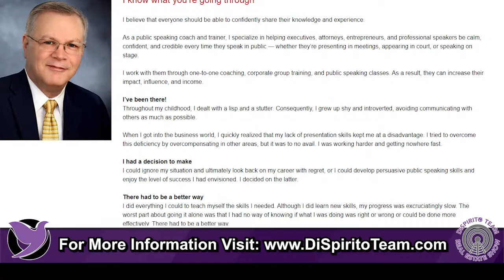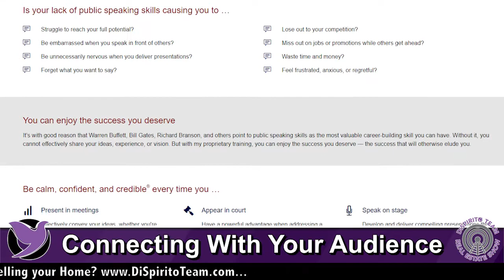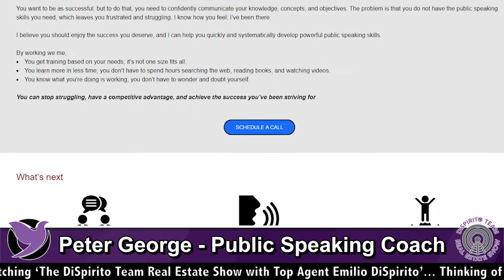Connecting With Your Audience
Peter George, public speaking coach, joins the show to give you some advice on how to connect with your audience.